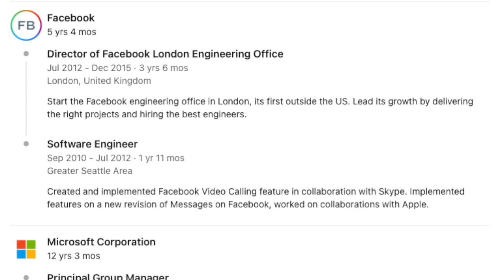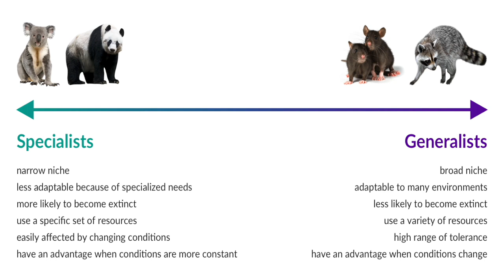Engineering Director Explains The BEST Job For Software Generalists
Philip spent many years at Microsoft, followed by many years at Facebook (Meta). What led him to finally decide to leave each company?

Watch the masterclass on How To Build Deep Relationships Quickly In Tech

Philip Su is an engineering leader with experience at Microsoft, Facebook (Meta), and OpenAI.

Philip joined Microsoft in 1998 and was rapidly promoted to Principal Group Manager. He joined Facebook in 2010 as one of the first engineers in the Seattle office. He became the Director of Engineering of the Facebook London office and famously bought the entire company (20,000+ employees) free coffee on his last day.

After leaving Meta, he became a warehouse worker ("Fulfillment Center Associate") at Amazon, and documented his experience in a podcast called Peak Salvation

In 2023, Philip joined OpenAI as a Member of Technical Staff. and on Taro